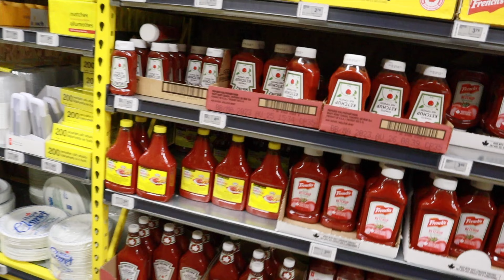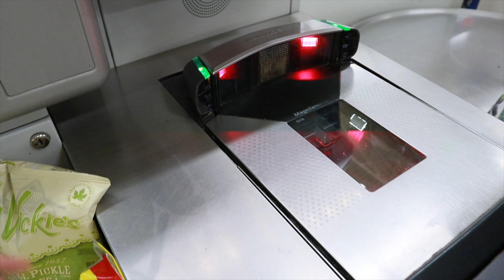Mini Lululemon Haul, Finding the Sonic Pink Belt Bag, Making Pizza + Grocery Haul | Vlogmas Day 3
Welcome to day 3 of vlogmas!🎄 We're on the hunt for the sonic pink belt bag that is going viral on Tik Tok. Also another mini lululemon haul (a sneak peak of the big haul I'll be doing at the end of the month). We're also making home made pizza and doing some grocery shopping including a grocery haul! If you're reading this right now comment what your favourite pizza topping is! 🍕

SHOP MY FAVOURITES:
Amazon Storefront